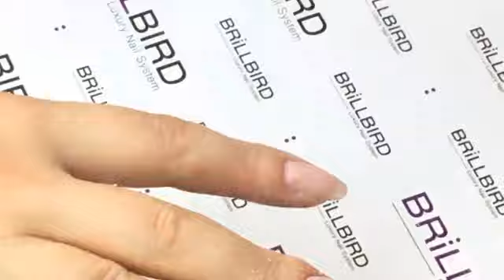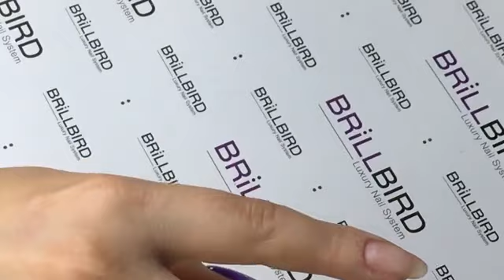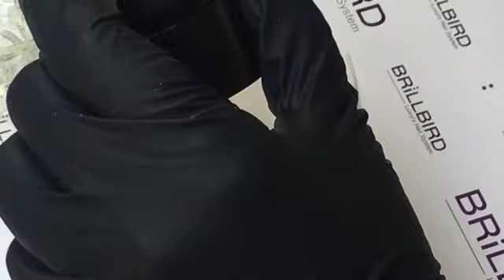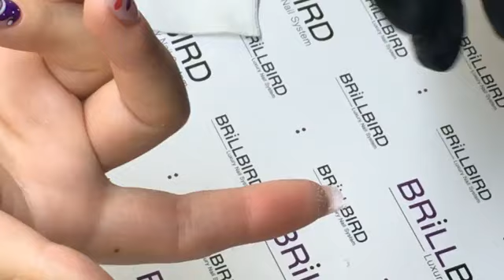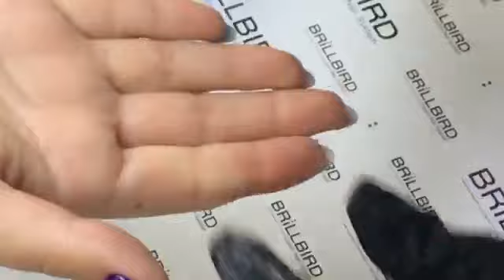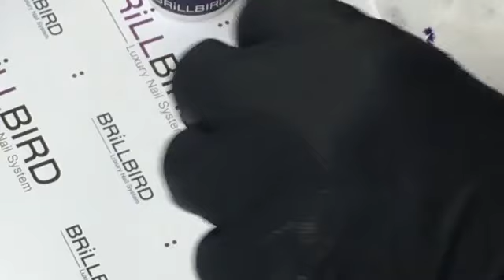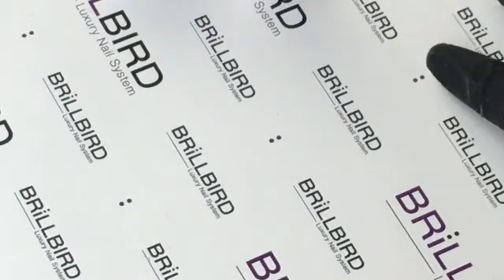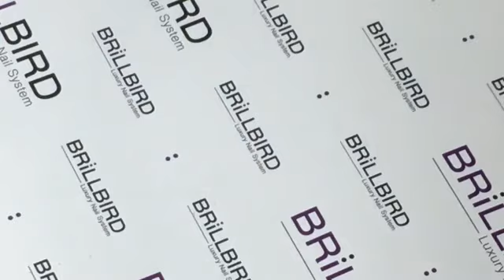Nails Premier 2020 - Majoros Ági - töltés a szalonban és a tökéletes ombre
Majoros Ági egy nagyon hasznos előadást készített nektek. Megmutatja, hogy a szalonban hogy lehet a legprecízebben a töltést elkészíteni és segítséget nyújt azoknak, akiknek a manapság népszerű ombre átmenetet nem sikerült eddig tökéletesen megvalósítania.